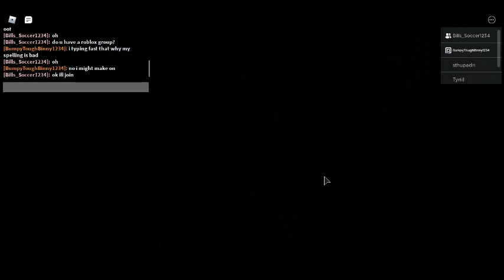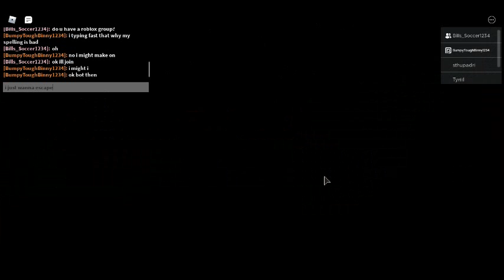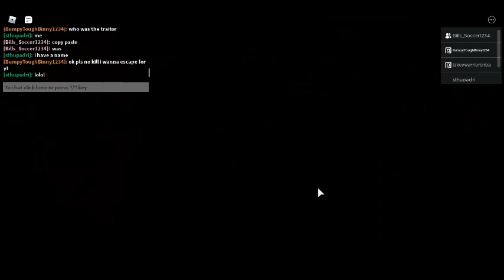piggy part 6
this is piggy part 6